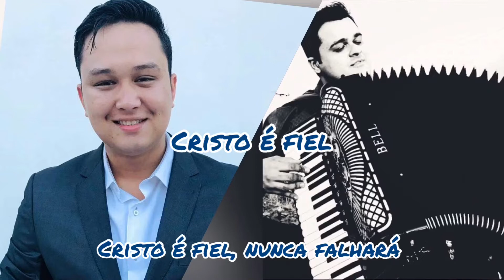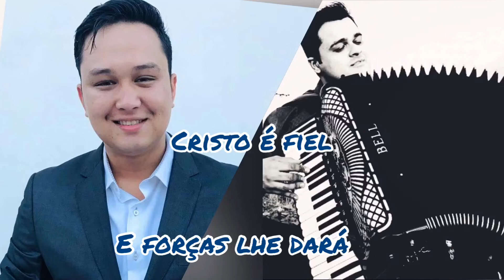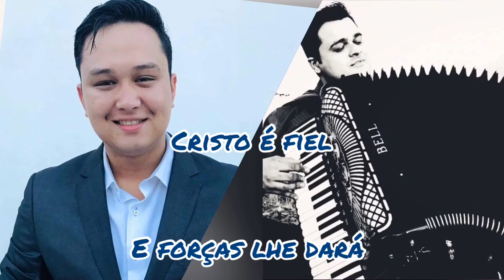Hino CCB 207 - Cristo é fiel - Josias Marques e Danilo Lino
Hino 207 - Cristo é fiel - letra:

1. Fortes ventos soprarão
Contra o crente em Deus;
Temporais sobrevirão
Aos amados Seus.

Cristo é fiel, Nunca falhará;
Ao seu servo ajudará
E forças lhe dará.

2. Incertezas surgirão Para te abater,
Mas não prevalecerão,
Vais vitória ter.

3. Horas de amargo cruel
Os remidos tem,
Mas o Guardião fiel socorrê-los vem.